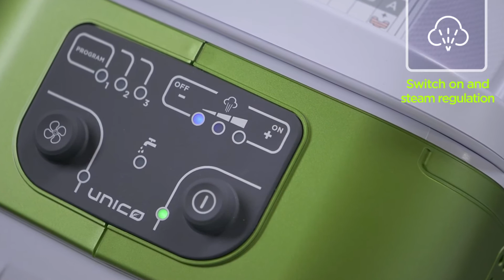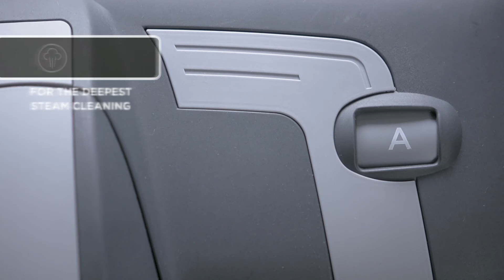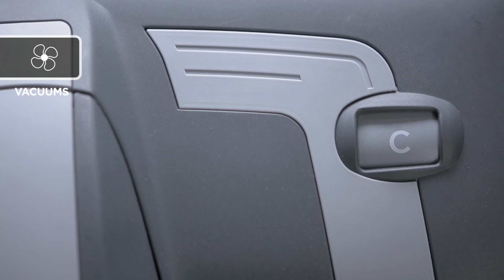Unico Polti: Use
From hard to delicate floors, from carpets to rugs... with the innovative multipurpose brush you can vacuum, steam clean and dry surfaces, choosing from three different positions.